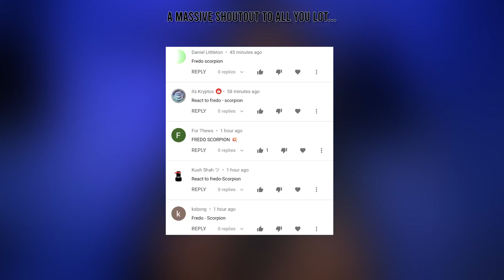Fredo - Scorpion (Official Video) [Reaction] | LeeToTheVI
or